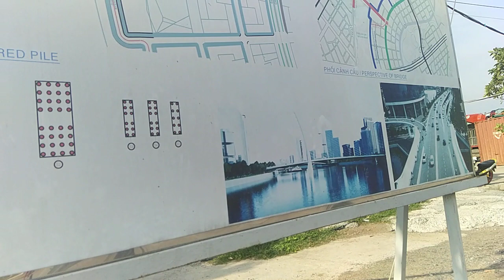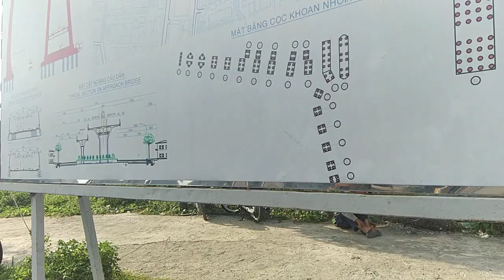Cầu Thủ Thiêm 2 : Tiến độ xây dựng đến đâu ???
Tổng chiều dài 1.465m, phần cầu dài 885,7m, gồm 6 làn xe.

Điểm đầu cầu tại giao lộ Tôn Đức Thắng - Lê Duẩn, Quận 1 kết nối với Đại lộ vòng cung (tuyến R1) phía Quận 2.

Cầu có thiết kế dây văng với trụ tháp chính mang kiến trúc Cầu Rồng cao 113m, là biểu tượng cổng chào từ trung tâm thành phố qua Đô thị mới Thủ Thiêm.

Cầu Thủ Thiêm 2 nối Đô thị mới Thủ Thiêm với Quận 1, góp phần hoàn thiện hệ thống giao thông trục chính của thành phố, đồng thời liên kết mạng lưới giao thông giữa TP.HCM với các tỉnh Đông Nam bộ.